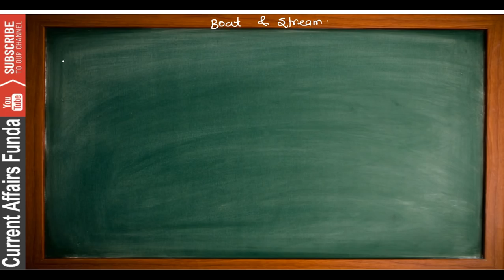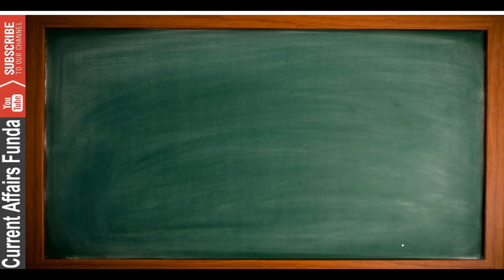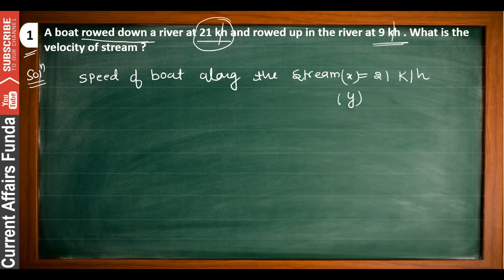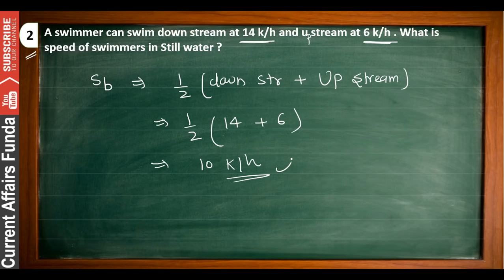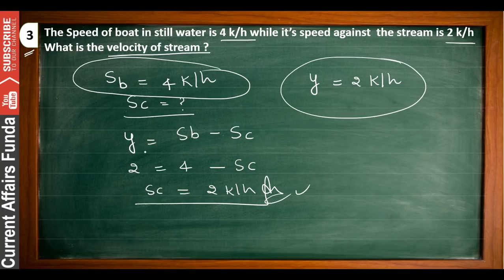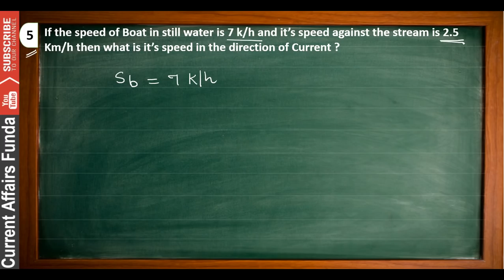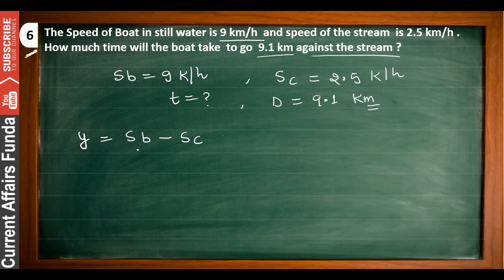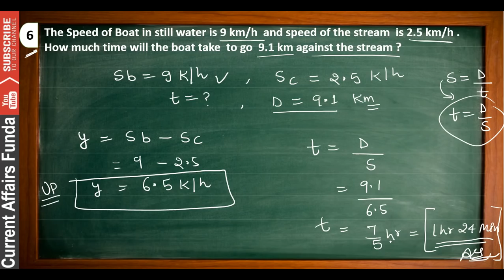Boat and Stream Part 1 For SSC and BANK PO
In this video we are providing short tricks on Boat and Stream which covers minimum 2-3 questions in every exam of SSC. These  shortcuts would be really helpful in  every exams.
Upstream: When the boat moves against the current of the river (i.e. in opposite direction), then the relative speed of the boat is the difference of the speed of the boat and stream. It is known as upstream speed.
Remember it with UP as going up the hill means against the direction of the force (speed) of the river.
If speed of boat or swimmer is x km/h and the speed of stream is y km/h then,
Speed of boat upstream = (x − y) km/h
Downstream: When the boat moves with the current of the river (i.e. in same direction), then the relative speed of the boat is the sum of the speed of the boat and stream. It is known as downstream speed.
Remember it with DOWN as going down the hill means towards the direction of the force (speed) of the river.
Speed of boat downstream = (x + y) km/h

Watch Quantitative Aptitude Videos chapter wise

Bank Descriptive Paper : Letter and Essay